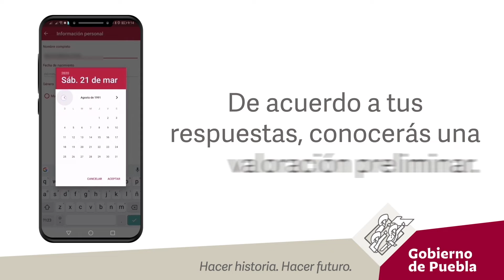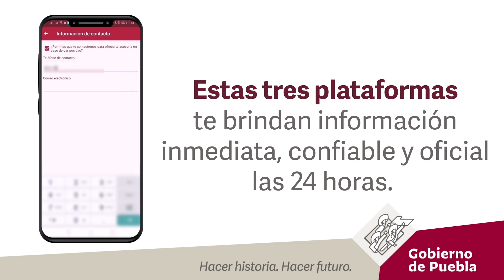Habilita Gobierno de Puebla tres Plataformas digitales para enfrentar contingencia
Habilita Gobierno de Puebla tres Plataformas digitales gratuitas para enfrentar contingencia